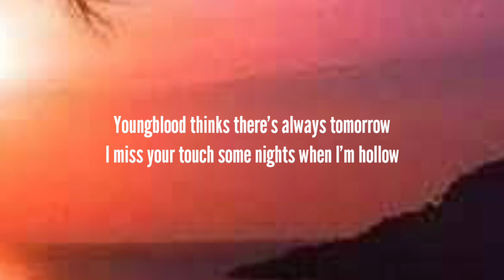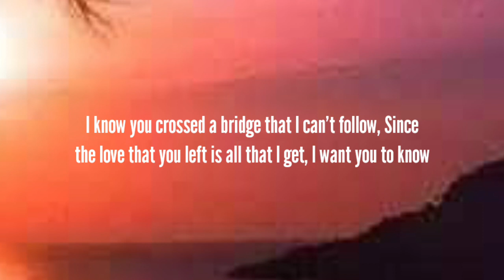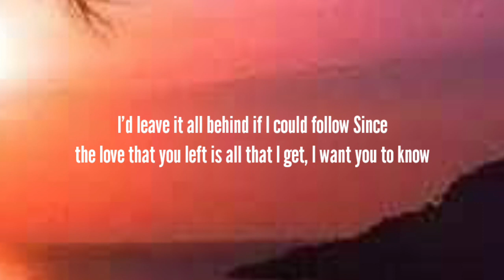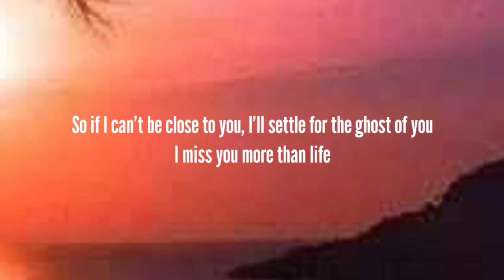Justin Bieber - Ghost(Lyrics)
📷- wallpepar -unflesh